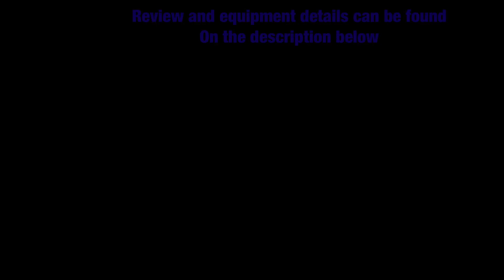SpinLab Vortex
Blade : DMS Olympea
FH: BTY Aibiss
BH: Spinlab Vortex 2.3mm red sponge

  —Spinlab Vortex is indeed a brilliant work. It has by far the best short blocking and control ability
among all the antispin rubber I have played. It’s absorbing sponge has a fantastic effect to help you keep your game stable, which is very important since frictionless anti rubber is very very hard
to control. However, according to my personal experience, ABS2 Evo still has the best spin reversal. But even that, Vortex has also enough spin reversal to paralyze your opponent’s attack.
  As for attacking, I would say it is stable, but not as disruptive as Storkraft or ASB2 Evo. But it is good enough.
   So conclude this in a big picture, Vortex is definitely on the top tier of the anti realm. I highly recommend anti players to try it out. But since Spinlab is not yet a big company, it is quite difficult for me to get it as an Asian country player. Yet I truly look forward to see it grow.  Great job Spinlab!